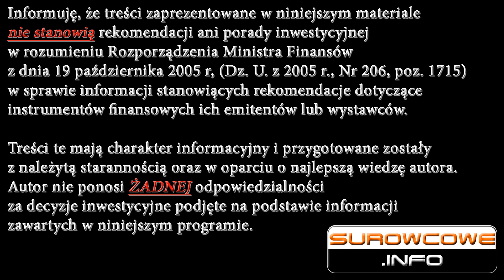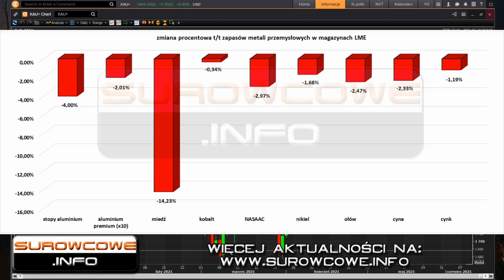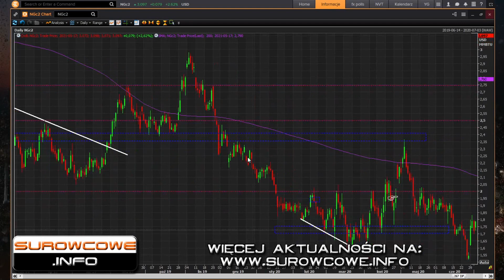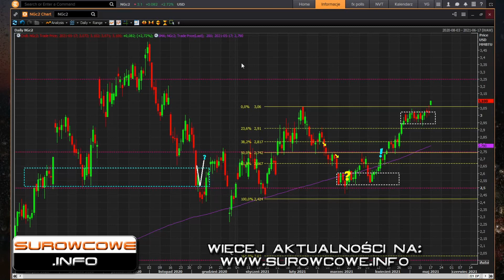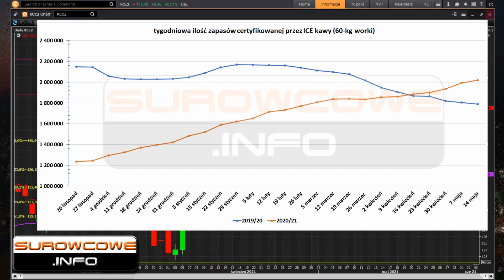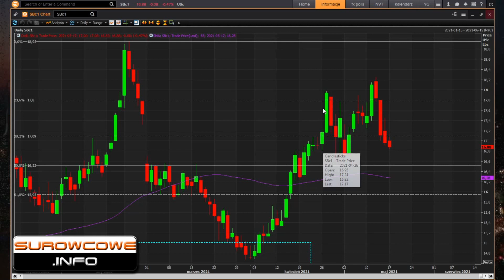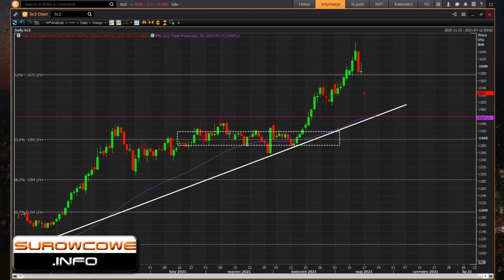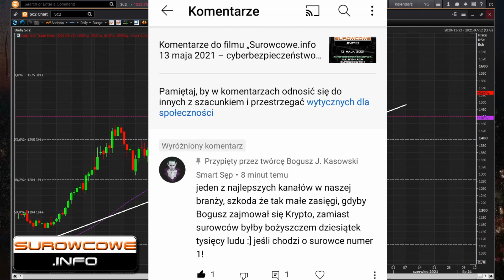Surowcowe.info 17 maja 2021 – „krwawy” kobalt z DRK zostanie ucywilizowany?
Entreprise Generale du Cobalt (EGC), nowa instytucja wspierana przez władze Demokratycznej Republiki Konga (DRK), ma przejąć nadzór nad rzemieślniczymi kopalniami kobaltu w tym kraju – które zatrudnia od 150 do nawet 200 tysięcy górników pracujących w słabo zabezpieczonych kopalniach z bardzo niskim wynagrodzeniem. „Odtąd cały kongijski kobalt wytwarzany rzemieślniczo będzie kupowany przez EGC, przetwarzany przez EGC i sprzedawany przez EGC” - powiedział Albert Yuma, prezes EGC i państwowej spółki wydobywczej Gecamines. EGC wraz z PACT, organizacją pozarządową działającą w górnictwie rzemieślniczym na całym świecie, zapewnią odpowiedzialne standardy wydobycia, a partner marketingowy Trafigura zapewni wsparcie w zakresie identyfikowalności w całym łańcuchu dostaw. Powinno to wpłynąć pozytywnie na podejście globalnych graczy jak Tesla czy VW do „krwawego” pochodzenia surowca niezbędnego w pojazdach elektrycznych. Wg rządowych danych rzemieślniczy sektor wydobywczy w DRK wyprodukował 18 tysięcy ton surowca (wartość rynkowa ~$800 mln), z czego nie odprowadzono żadnych podatków. Rzemieślnicze kopalnie w DRK są drugim na świecie, po oficjalnych kopalniach w DRK, dostawcą kobaltu z potencjałem do 30 tysięcy ton surowca rocznie.

W programie:
00:00 krwawy kobalt
06:06 miedź
12:00 złoto
16:53 srebro
20:37 ropa naftowa
24:15 gaz ziemny
32:05 kawa
34:32 pszenica
36:41 cukier
37:30 soja
39:40 o komentarzach

magazyn INWESTOR (nr 24) - z artykułem o potencjalnym wpływie Joe Bidena na rynki surowcowe: